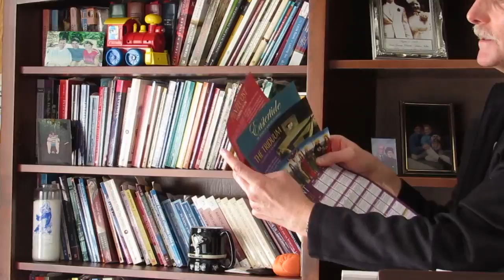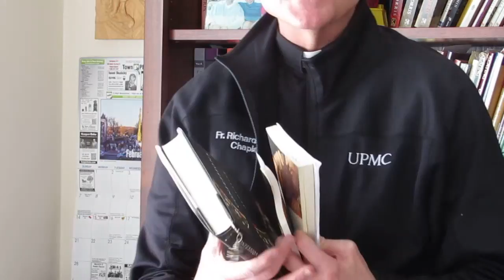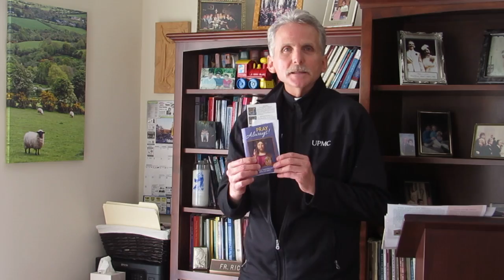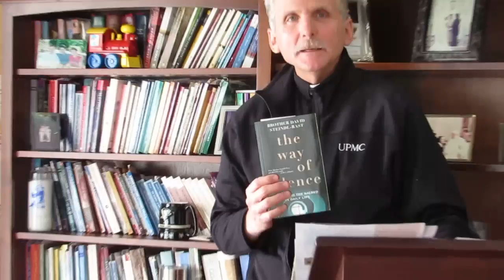Richard S. Jones' Lenten Talk 2021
Fr. Rich's Lenten Talk 2021